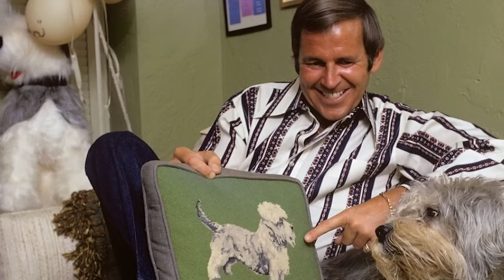Paul Lynde's UNCONTROLLABLE Addiction Cost Him EVERYTHING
Alcohol, often referred to as a means to relieve sadness, has unfortunately played a destructive role in the lives of many Hollywood stars, and Paul Lynde was no exception. Best remembered for his iconic portrayal of the witty and flamboyant gay uncle Arthur on the television show "Bewitched," Paul Lynde's career reached its zenith before it was tragically derailed by his battle with alcoholism. In what felt like the blink of an eye, everything that had constituted his success — his career, financial stability, and cherished bonds — was reduced to ashes. If you don't know about Paul Lynde's tragic story, don't miss this video.